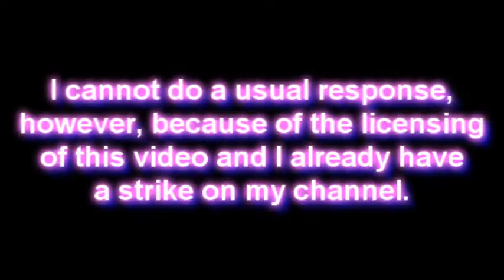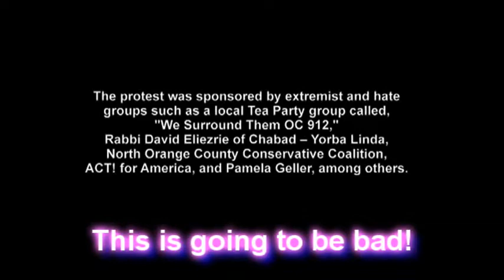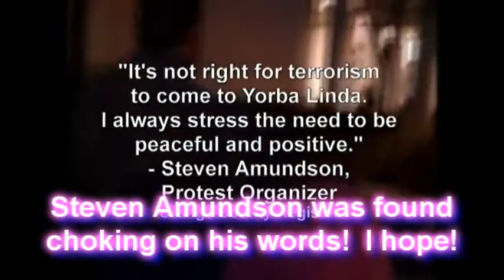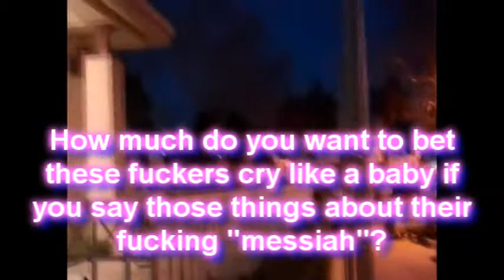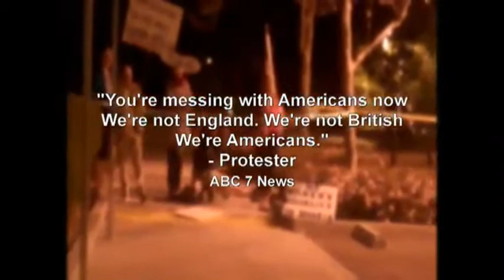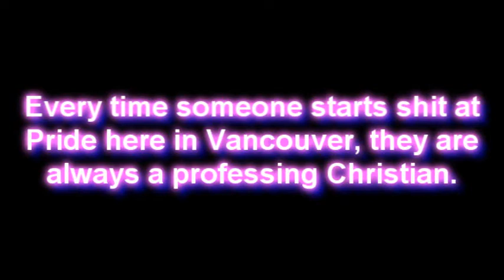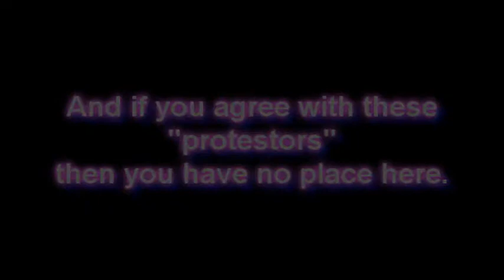I thought the Klan was dead!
...yeah, i lost my shit when an ELECTED REPRESENTATIVE SAID SHE KNEW MARINES WHO WOULD LIKE TO COME AND MURDER PEOPLE AT A CHARITY EVENT, BASED PURELY ON THEIR RELIGION.  And people who defend this "protest" are going to have to defend THAT to me if they don't wish to be blocked and exposed for the bigotted assholes they are.
This is bullshit, baseless discrimination, bigotry, xenophobia and hate.  The result of a crowd fed by Glenn Beck, Rush Limbaugh and fucking Bill O.  And forgive me if I want to send the "protestors" to fucking China to get a taste of their own medicine.

That wasn't a protest.
That was a fucking Klan rally.
I hope Thunderf00t is patting himself on the back for helping these people buy their hoods.

Thank you, Galen.